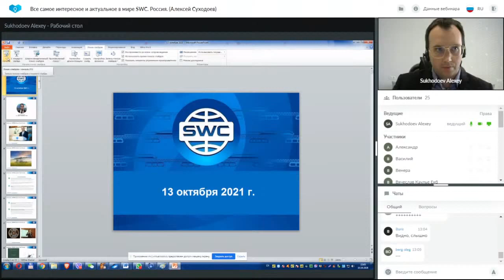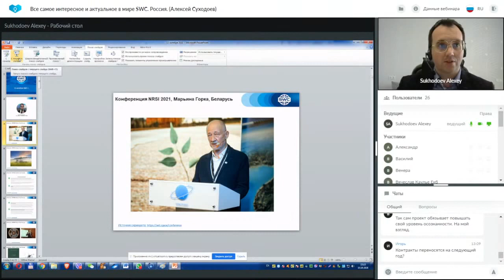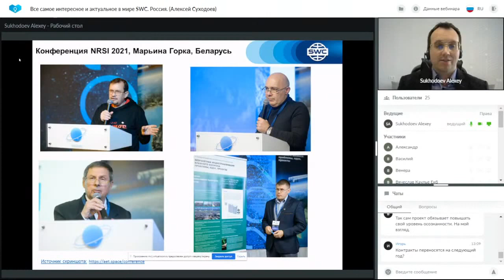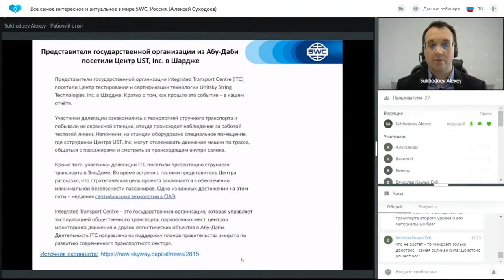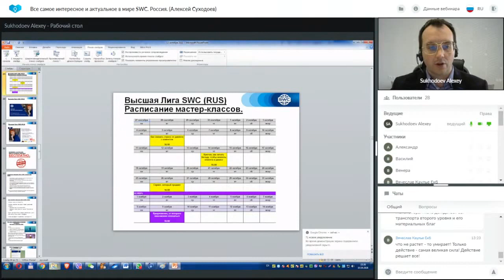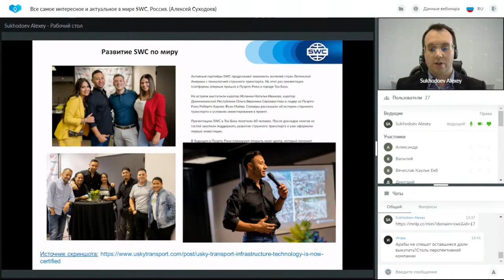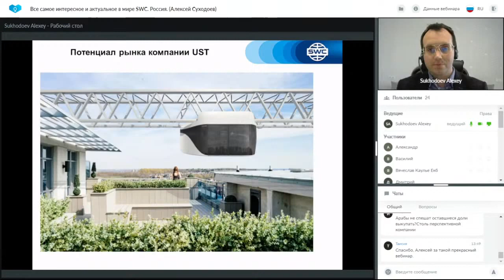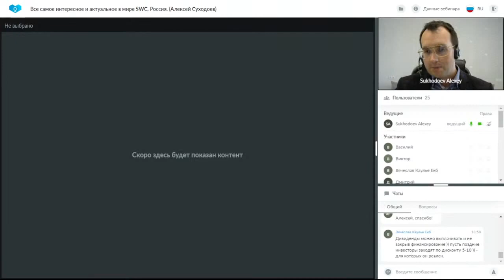Все самое интересное и актуальное в мире SWC от 13.10.2021. Ведущий: Алексей Суходоев.